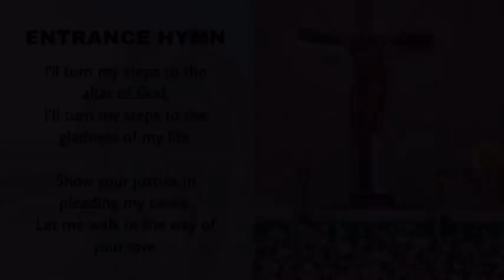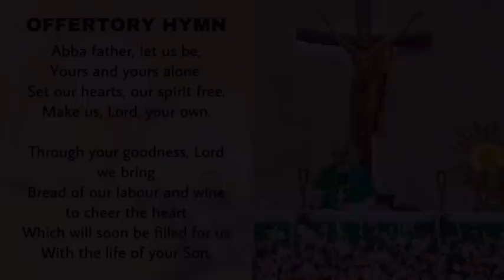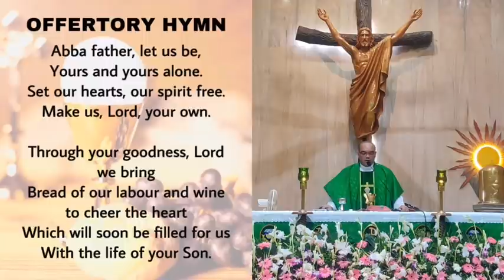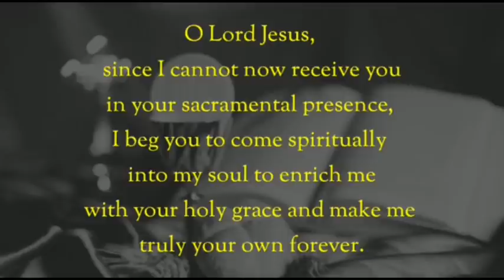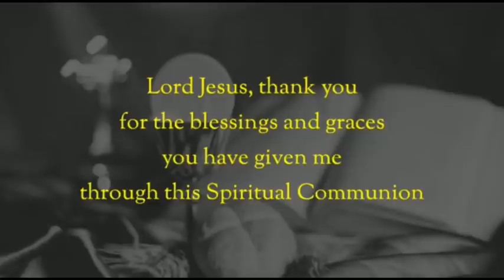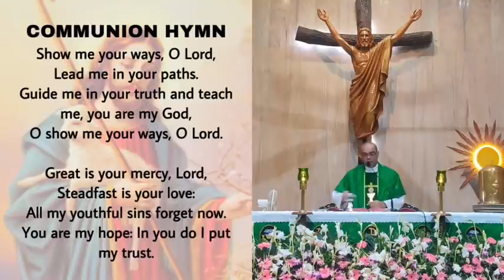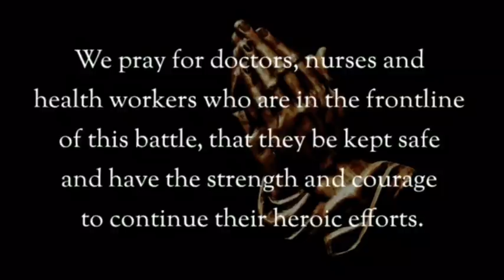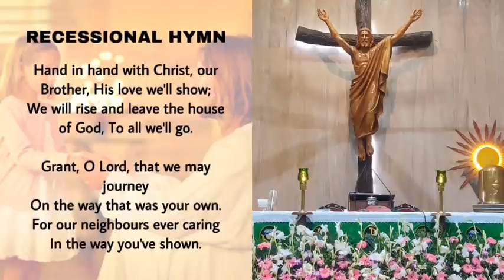The Holy Eucharist, Thursday 14 October 2021